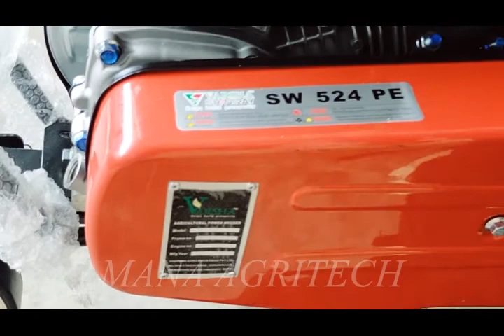VARSHA BELT MODEL INSTALLATION SW524PE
వర్ష SW524PE మోడల్ ఇన్స్టలేషన్ వీడియో